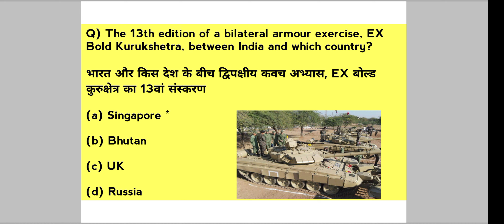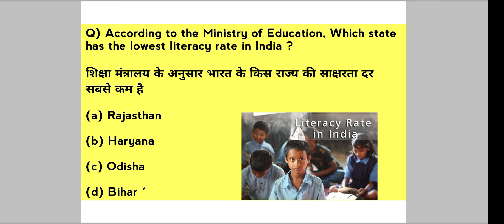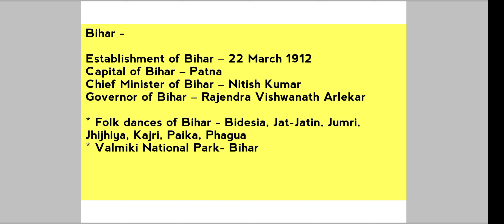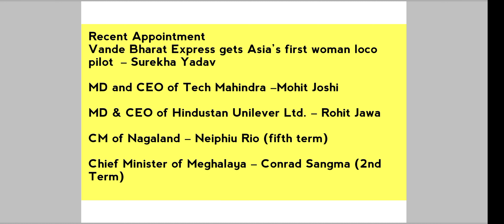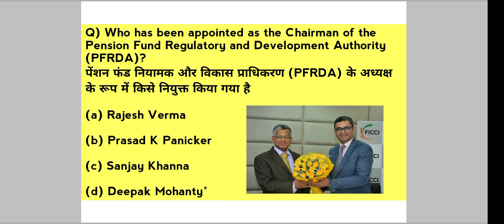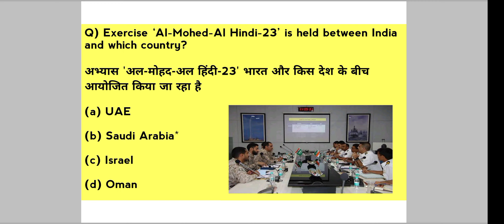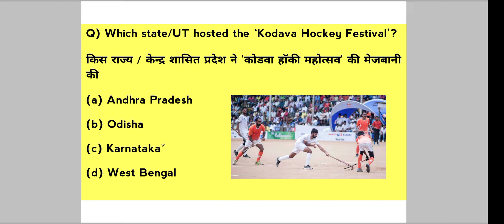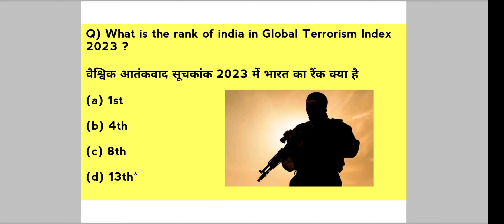19-20th March 2023 Current Affairs | SSC | Daily Dose |JKSSB | One Liner | Other Exams Helpfull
19-20th March 2023 Current Affairs | SSC | Daily Dose |JKSSB | One Liner | Other Exams Helpfull |